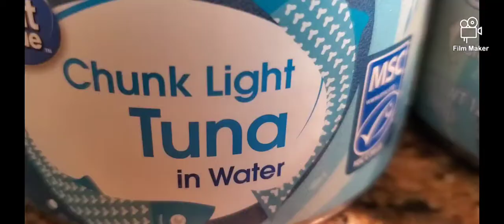ENSALADA DE ATUN MUY FACIL DE ASER